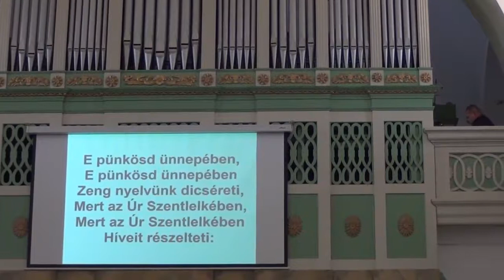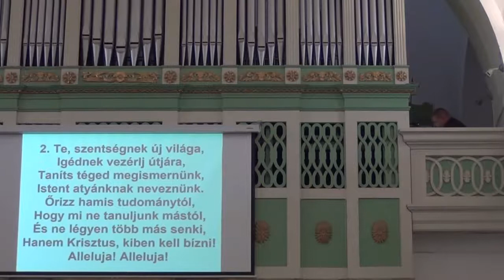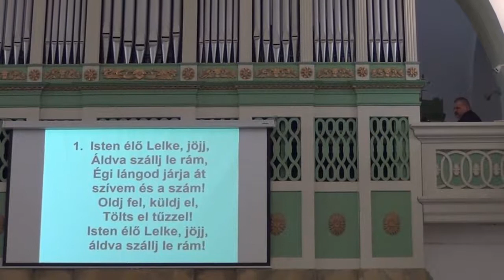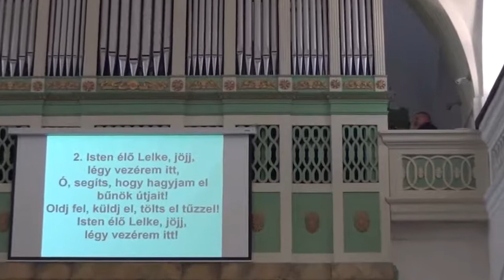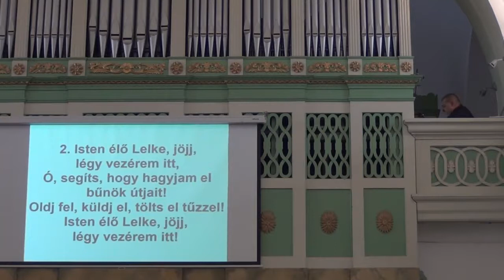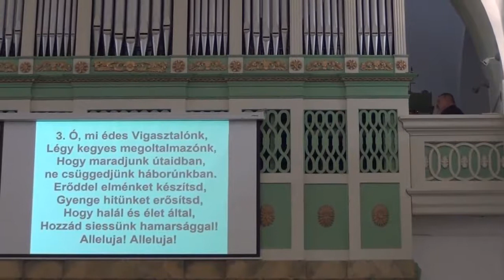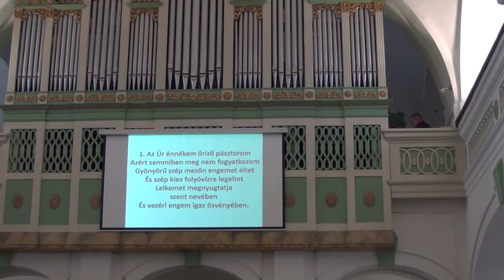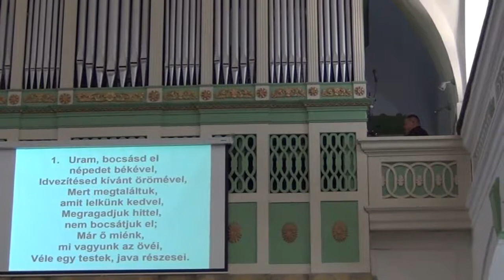Református istentisztelet 20210523